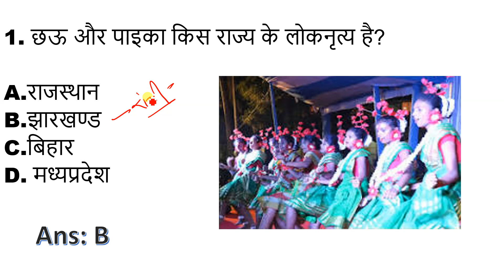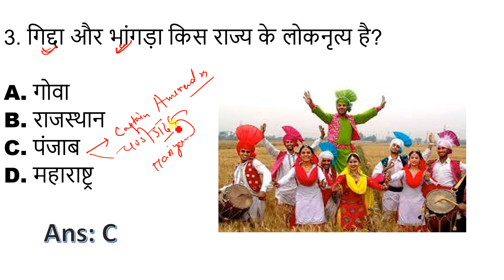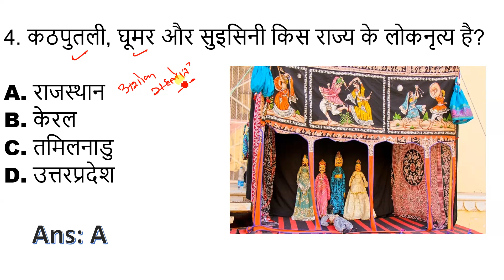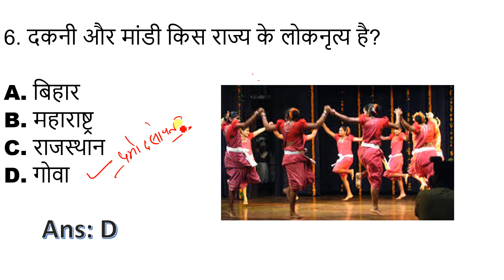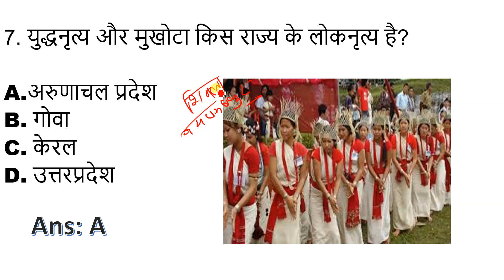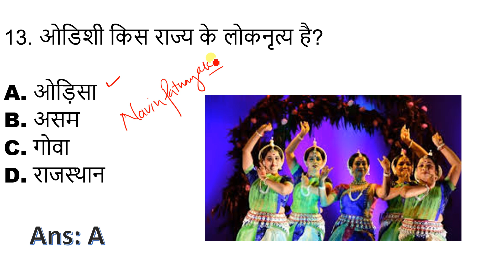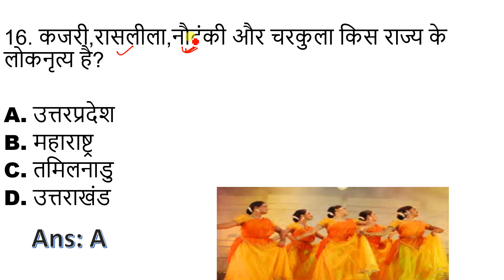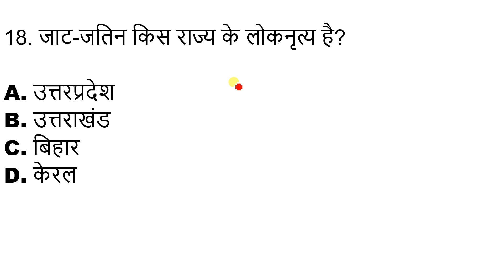Folk dance in India gk in hindi(शास्त्रीय नृत्य)|Best Trick to Remember Dance Form of Indian States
Best Trick to Remember Dance Form of Indian States,
dance forms of india,
indian classical dance,
indian dance forms,
cultural dance of india,
state dances of india,
traditional dances of india,dances of india,
indian dances,general awareness,
gk in hindi,general knowledge,
gk tricks,current affairs 2018,
ibps gk,ibps clerk gk,
ssc cgl gk trick,
ibps po mains gk,
dance form of india trick,
folk dances,
gk tricks in hindi,
gk short tricks,india gk question,

hey ! Student

YT Education